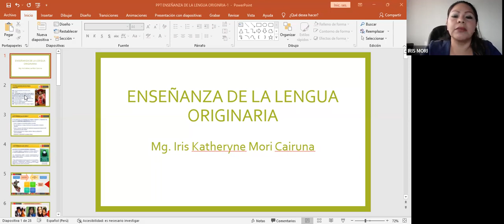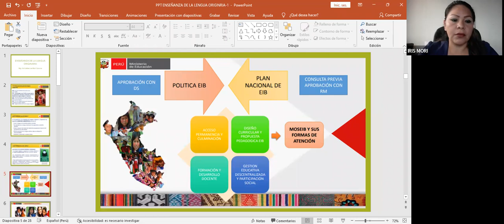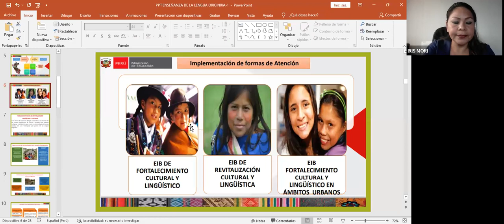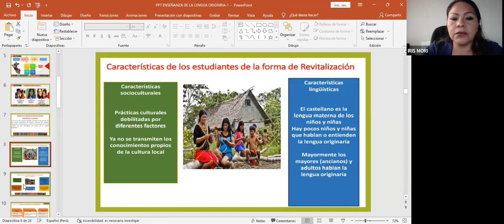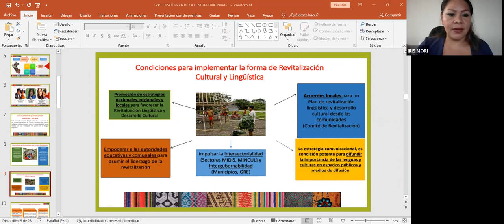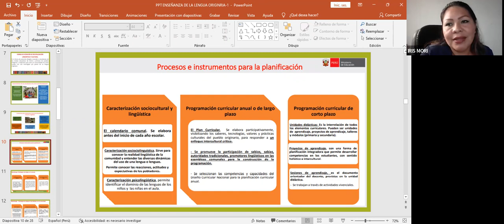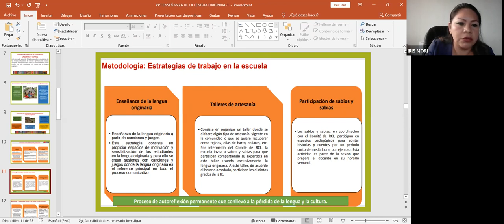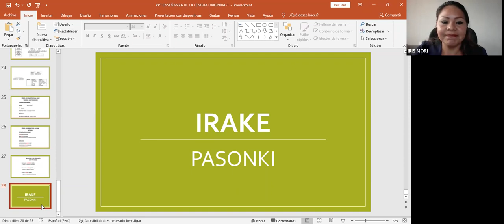MOD1 EDUCACIÓN INTERCULTURAL BILINGÜE:1era sesión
ISCEPT MILLA 02/03/2022